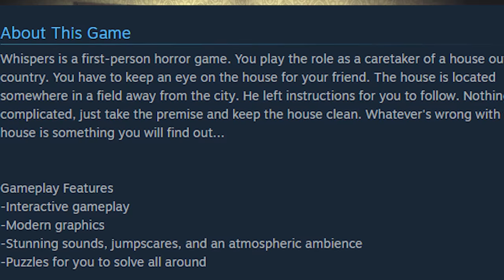WHISPERS - Full Playthrough - "FPS Creator Has Stopped Working"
"Whispers" is the newest game from the developer of "Case #8" and it features frequent loading screen crashes. Like, there were a lot. But I stuck it out for you guys.